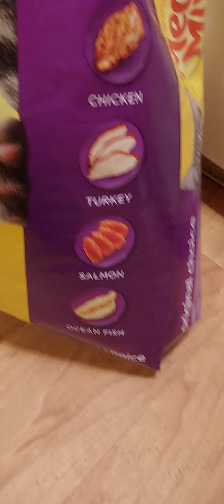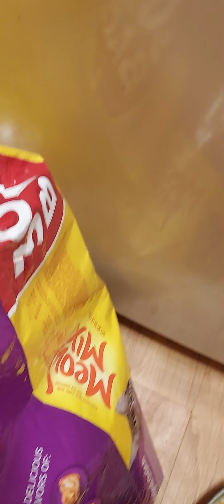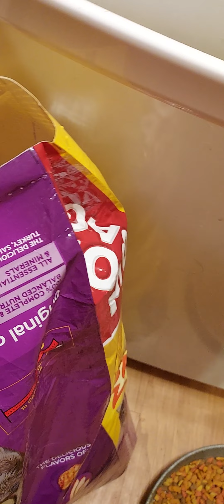have Talk with you guys and feel The cat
clean up The kitchen